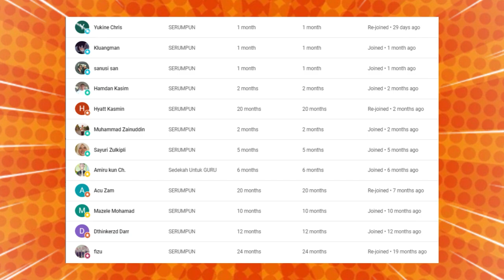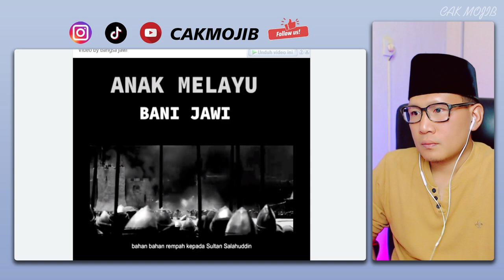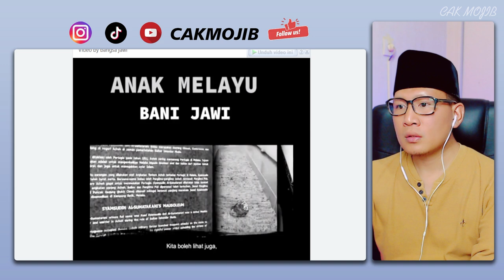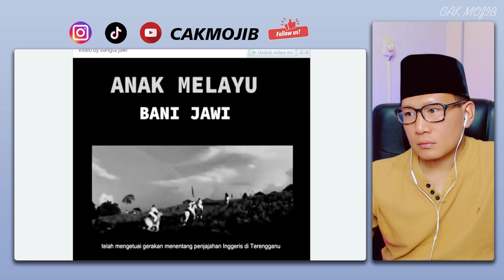🔥WOOH❗RAMAI TAK TAHU PERNJUANGAN BANGSA MELAYU YANG SELAMATKAN KA'BAH⁉️ USTADZ MALAYSIA UNGKAP INI⁉️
🔥WOOH❗KENAPA BANGSA MELAYU SEHEBAT INI❓PERANCIS PUN KETAKUTAN❗MELAYU SELAMATKAN KOTA MEKKAH❓melayu

GAES BANTU SUPPORT CHANNEL KITA :

+ @CAKMOJIB TV
+ @KEBUN CAKMOJIB